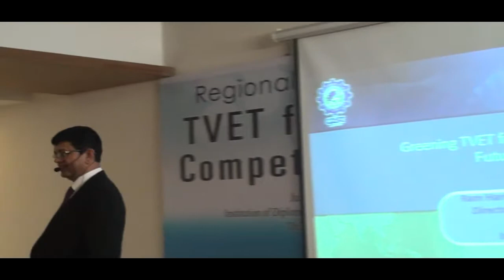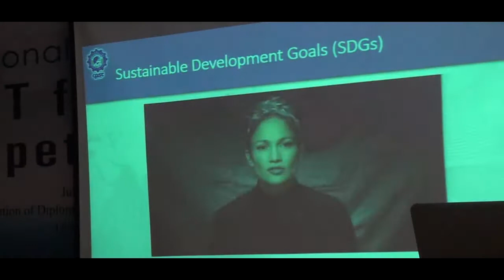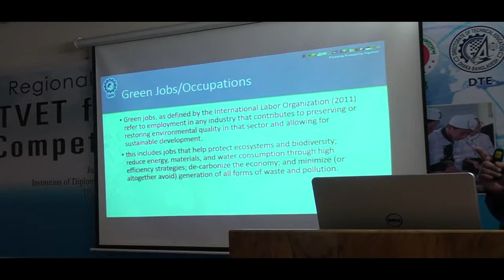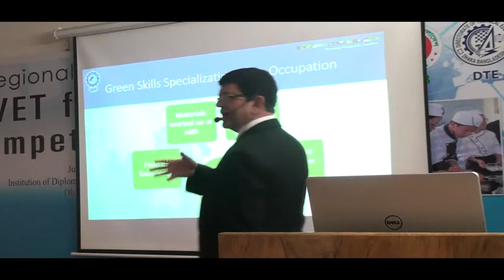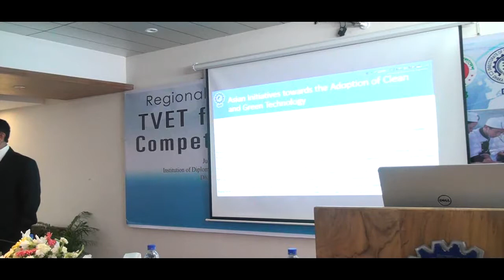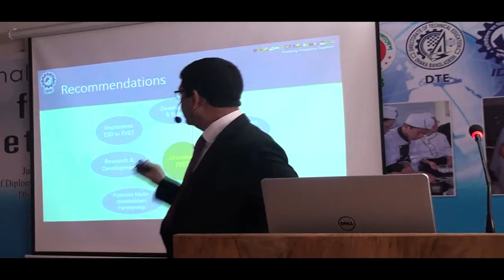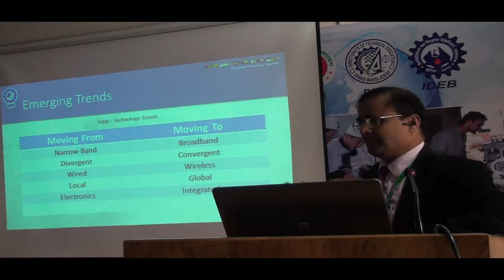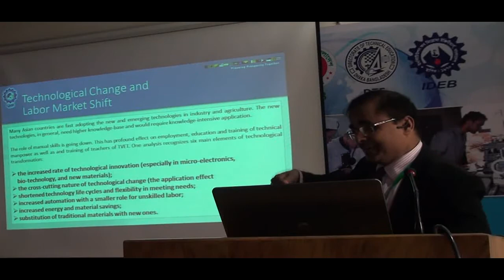Seminar 1 Greening TVET For sustainable future